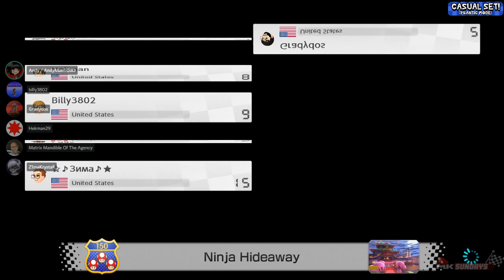Got Her!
Highlight
From: June 19th, 2022
LIVE! Thursdays/Fridays/Saturdays/Sundays/Mondays @ 7PM PST | 8PM MST | 9PM CST | 10PM EST.